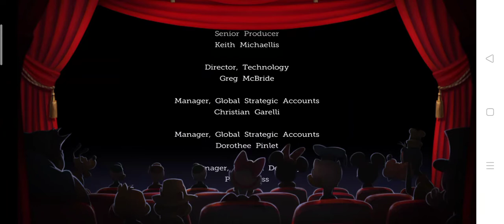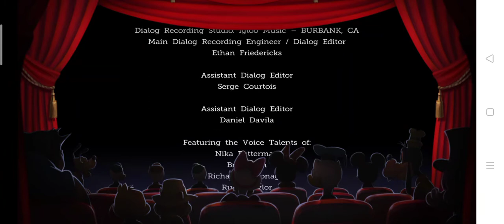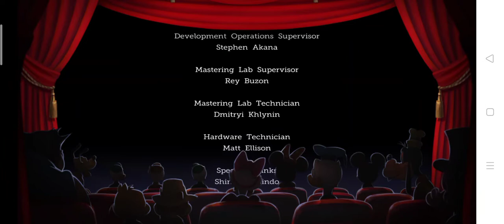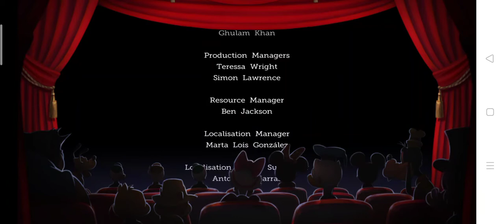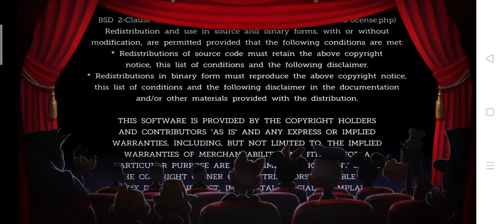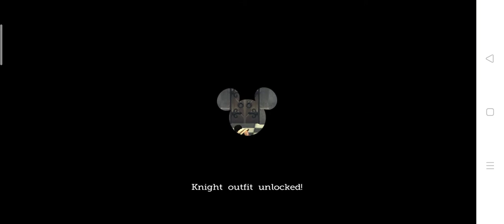Castle of illusion starring Mickey mouse walkthrough ending (IOS, Android)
Pindutin ang 🔔 icon

Gusto mo maging gwapo maligo lang
at mag suklay

Content item video copying edited by Aidan TV, Director of Aidan TV, Camera man Aidan Sevilla & Ainne Medrano, Executive Aidan Sevilla & Dante Sevilla